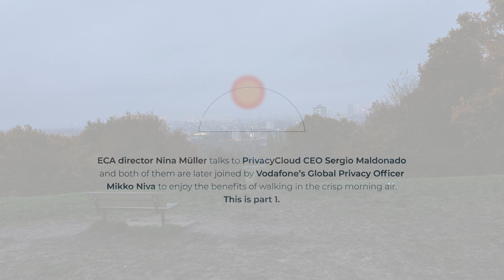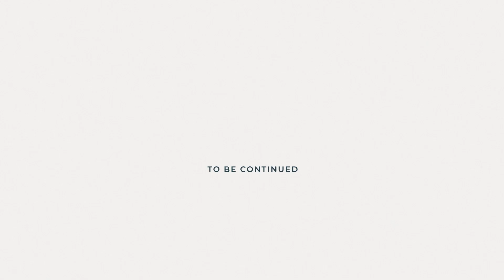Ethics in the Park - Winter 2022 - part 1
Ponder current issues in data ethics and politics and explore what this means for people and businesses with PrivacyCloud CEO Sergio Maldonado and Nina Müller.

00:00 - EU data politics & sustainability
01:54 - Learning curve of GDPR
03:15 - Will we get better privacy protection?
07:55 - Pitfalls of privacy law
10:00 - How we understand ethics
12:51 - Moral values make us human
16:03 - Freedom, privacy & power
19:19 - New ways to share data, BBC & Solid
22:26 - Never fear; understand your data risks
24:26 - Consequences of data leaks
27:58 - What data protection means for your future
31:12 - Issue with documentaries that scare us
34:23 - Pros & cons of global markets
37:25 - Dilemma of US-EU data exchange
39:51 - Only collecting the data we need
42:04 - Have we taken data too far?